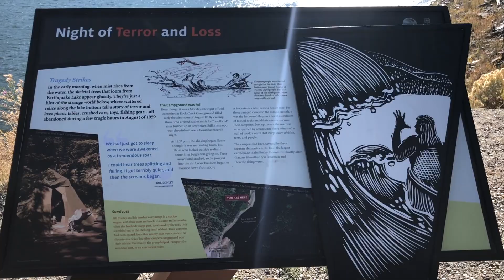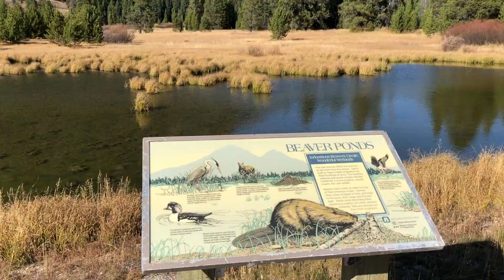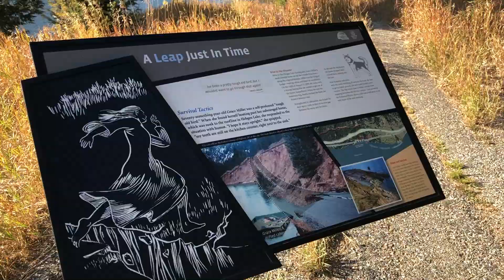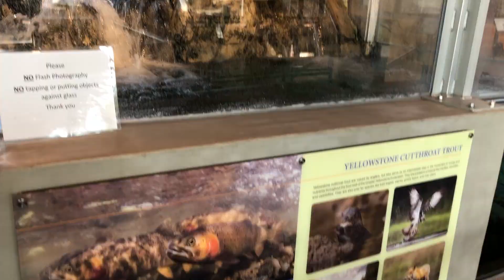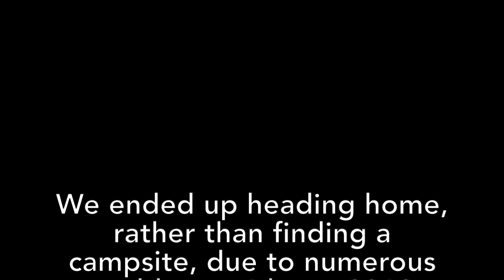2020 Road Trip - Grand Teton National Park - Part 3 of 3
The 3rd and final video in a series where we visit Grand Teton National Park and beyond.  This time we explore the park and surrounding area, before moving on to Henrys Lake State Park in Idaho and beyond.  We cut the trip a bit short due to trailer issues.